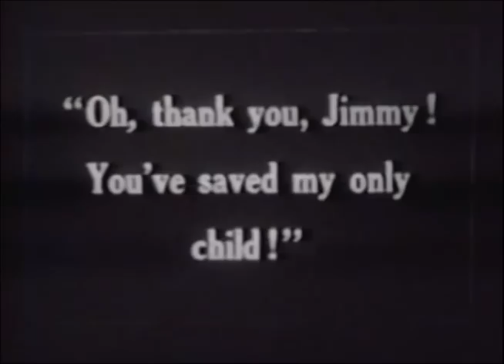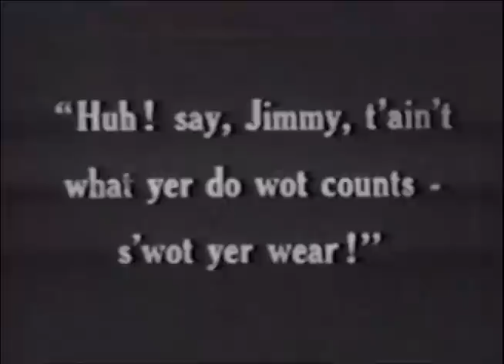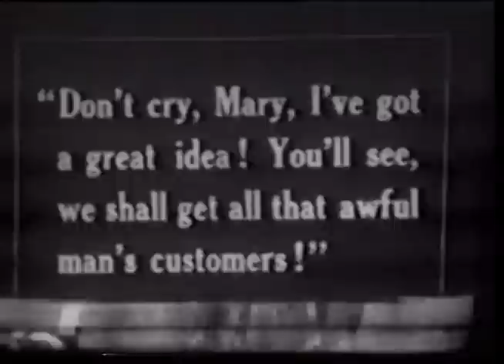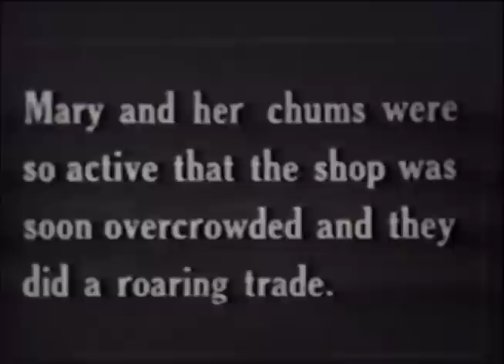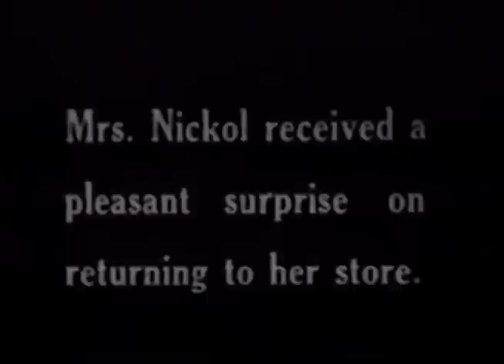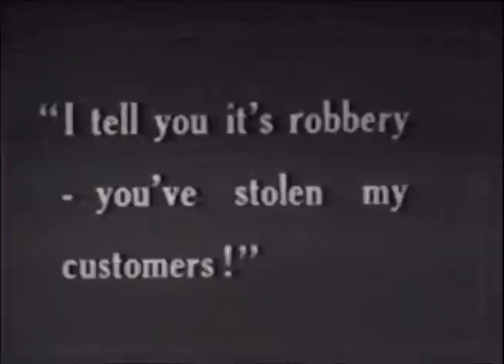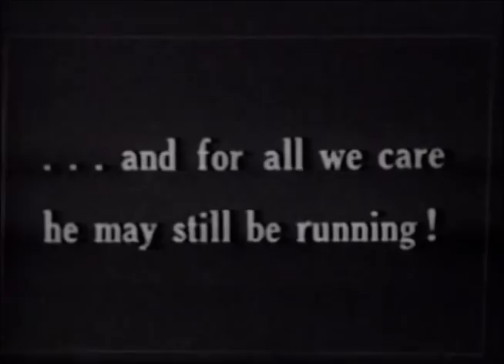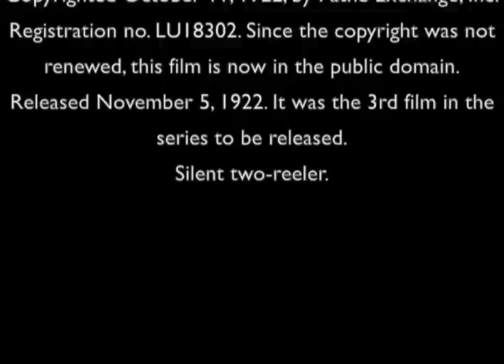Our Gang Silent Films - No.1, Our Gang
This is the very first Our Gang film made, though the third to be released.

This is from my collection of Our Gang Silent Films which are now all in the Public Domain and sadly, rarely seen anymore.  I have added an opening title card and film credits at the end of each film.

Technical details thanks to TheLuckyCorner.com

Production A-1.

Conceived probably in late 1921, not in mid-winter 1922, as Maltin & Bann state.

Filmed January 3 to 19, and February 2 to 17, 1922. See the 'miscellaneous' section below for more details.

The 1977 version of the book also states that the film was announced to the trade press in August, but then, during the section on "One Terrible Day" (no. 4), extends this to an announcement referring to the entire series. This would have still been prior to the first general release of the series.

Copyrighted October 11, 1922, by Pathé Exchange, Inc. Registration no. LU18302. Since the copyright was not renewed, this film is now in the public domain.

Released November 5, 1922. It was the 3rd film in the series to be released.

Silent two-reeler.

Probable opening title: 'Hal Roach presents His Rascals in "Our Gang".' The '"Our Gang" Comedies' heading would not have been used for the first version of the film, since the film title is what lead to the series name. However, the remake probably carried it, especially since the lobby poster does. Also used variously during the first year were '"Our Gang" Comedy' and '"Our Gang" Series.'

THE CREW:

    Probably credited in the film as a presenter.

Supervised by Charles Parrott
    Better known as Charley Chase; the film probably includes this credit. Parrott was director-general of all of the studio's output during this period.

Directed by Fred Newmeyer and Robert F. McGowan
    Maltin & Bann reveal Newmeyer as the original director in the text section, but don't include his name in the credits. Presumably, he received on-screen credit in the original but not in the remake. McGowan directed the remake, and was probably credited (but without the middle initial).

Titles by H. M. Walker
    This credit probably appears in the film.

Story by Hal E. Roach
    This credit probably doesn't appear in the film.

Released by Pathé Exchange, Inc.

Passed by the National Board of Review
    Probably indicated in the film.

THE KIDS:

Ernie "Sunshine Sammy" Morrison
    Featured role. He definitely appears in the remake, and almost certainly in the original version. He's essentially the leader of the gang in this film, having most of the ideas, and is featured strongly throughout the surviving footage. Maltin & Bann indicate that the "Sunshine Sammy" moniker was used, but this isn't the case in the existing footage. In the fragment screened by the Sons of the Desert, his name is given as "Sunny Jim," but even this may not be from an original inter-title. This is the same name used in one of the UK 9.5mm extracts. At one point in the original titles, the boys called him "Snowy," but this appears to be a bit of name-calling.

John Hatton
    Featured role. He's the boy in the Little Lord Fauntleroy outfit who switches clothes with Ernie and becomes one of the gang. He's strongly featured throughout the surviving footage, and also has a lot of the ideas behind sabotaging the rival merchant's store. The non-original inter-titles refer to him as "Patrick Melrose," with the nickname "Pat."

Anna Mae Bilson as "Mary Jane"
    Featured role. She's featured strongly throughout the surviving footage, and is pivotal to the plot, since she's part of the romantic triangle, and also is in danger of being put out on the street with her mother if they don't come up with the rent. Some of the UK footage changes her character name to "Flora," while in other parts it's "Mary." The name "Mary Jane" is from the original titles.

Mickey Daniels
    Small part. He's the only member of the 'gang' besides Ernie that is given anything specific to do, since he fetches a doll from a nearby girl to coax Pat behind a fence so that the gang can steal his clothes for Ernie. In the surviving footage, his is little more than a bit part.

Jackie Condon
    Small part. He appears as (presumably) Jimmy's little brother, who advises him to refine himself if he wants to compete with Pat. This is a fairly small part for Jackie, at least in the surviving footage. It isn't absolutely clear whether or not he appeared in the pilot version of the film.

THE ANIMALS:

Dinah the Mule
    Supporting role. Dinah gets a fair amount of screentime in the surviving footage, kicking various objects (including people) towards various destinations for speedy delivery. In this film, she belongs to Ernie.

pony 001
    Supporting role. The pony is owned in this film by Pat, and assists the boys in their act of sabotage. The UK footage uses the name "Dobbin" for the pony, but the titles aren't original.